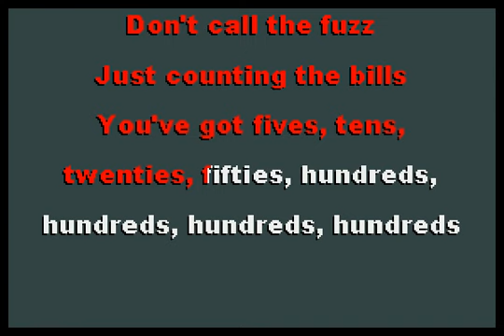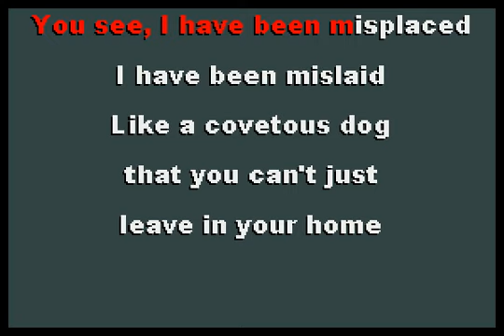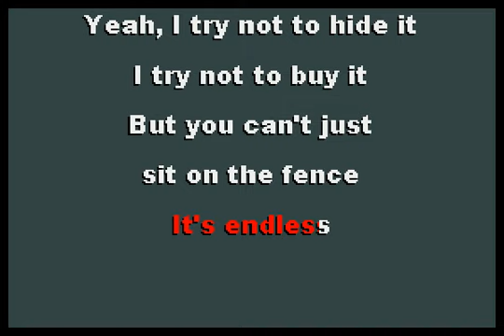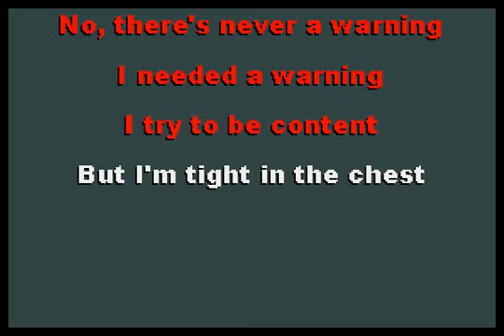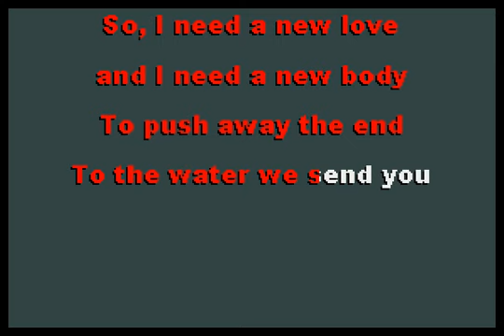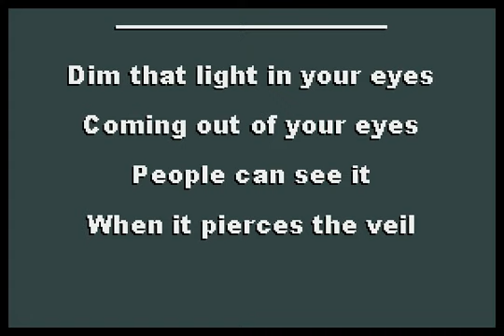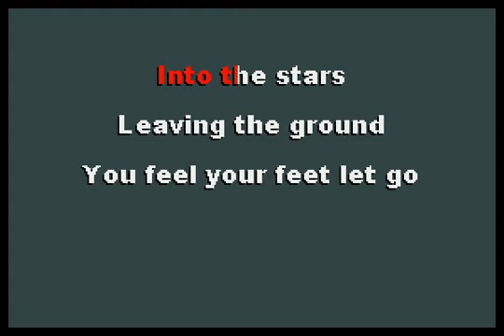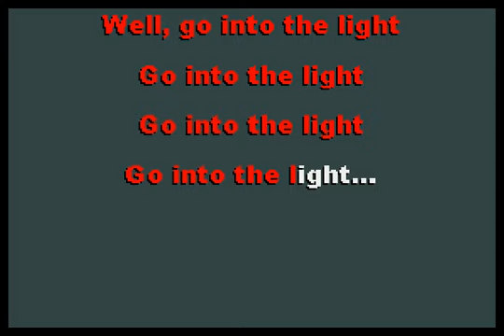LCD Soundsystem - New Body Rhumba [karaoke]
New year, new body.